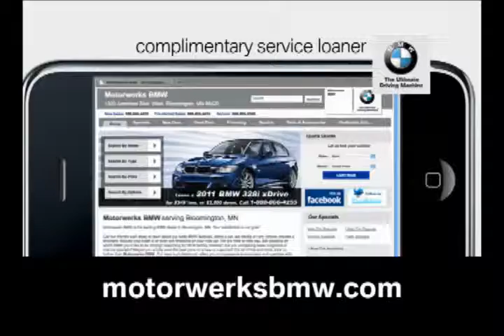Motorwerks BMW May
At Motorwerks BMW, their reputation says it all. They've received 4 BMW Center Excellence Awards. Make sure to stop by their Indoor Garage Sale and also, schedule service online at motorwerksbmw.com.